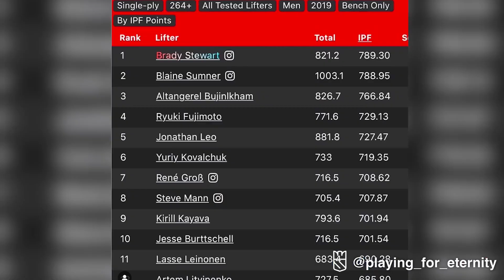Brady Stewart Bench Press Champion Shares What His Faith Walk Looks Like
Josh asks Brady when he started implementing faith in his life and what that looked like for him in Episode 6 of Playing For Eternity. Hear more on the Playing For Eternity docuseries and watch Brady’s story for free on the Angel Studios app or free at Angel.com and see how Brady and other professional faith powered athletes made it to the top of their game.

to get connected!

JOIN OUR NEWSLETTER: eternitysports.com scroll down to “Stay in the Know”

Let’s Connect!